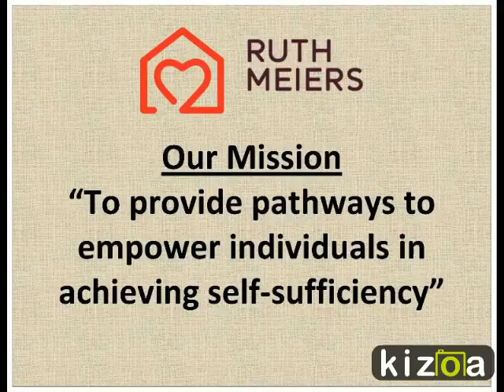Kizoa Video Editor - Movie Maker: InterConnection Computer Grant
InterConnection Computer Grant to Ruth Meiers